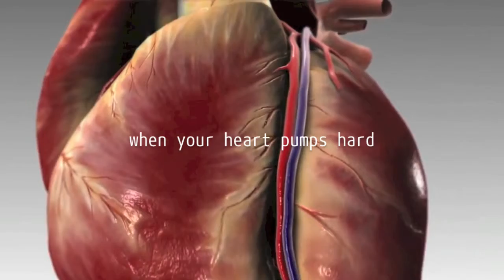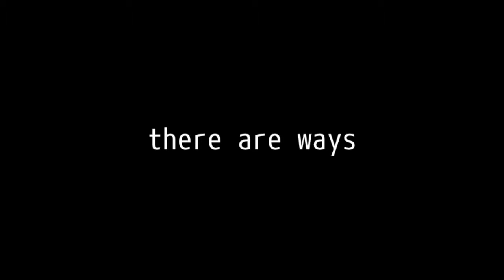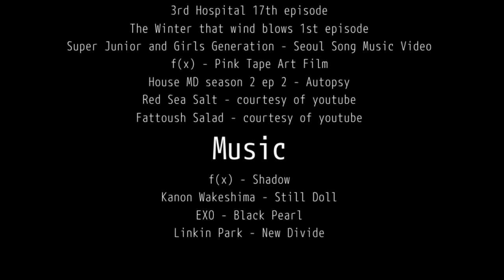PCC for EAMSC 2014 Go Rushed Hypertension Treatments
Hypertension is one of the most common worldwide disease affecting humans. It is associated with high morbidity and mortality. It is estimated to cause 4,5% of the global disease burden (Tee et al, 2010). In Indonesia, hypertension is also very common. From a recent study in a rural area in Indonesia, the rate of hypertension among 111 respondents is 17,1% (Widjaja et al, 2013). Hypertension is the leading cause of several more complex diseases. Hypertension can cause coronary heart disease (the leading cause of death in North America), stroke (the third leading cause), congestive heart failure, end-stage renal disease, and peripheral vascular disease.
As medical students, we shall not only learn how to cure patients but also how to prevent diseases and how to educate patients (as patients also need to know about their problems so that they will be able to manage their life themselves). Because hypertension is a controllable disease, we create a new abbreviation to make short the five most essentials treatments and managements of hypertension. We intend to promote these five hypertension treatments and managements in an easy way. Thus, we hope people with and without hypertension can easily remember our tagline. GO RUSHED, our tagline, means "we shall go for rushed", it stands for:
1. RUn a little
2. Salt and Smoking are restricted
3. High vegetables diet
4. Ethanol moderation
5. Drugs are taken daily

We hope our new innovation, Go Rushed, can be popular in society, so that hypertension treatments and managements will attach deeply in the people's mind. Go Rushed is easy to be done. We intend to make people understand how to survive hypertension without having to endure the more advanced complications.